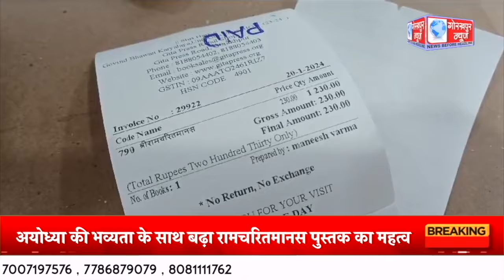GORAKHPUR NEWS - 21.01.2024